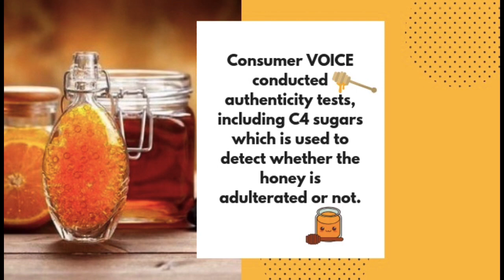Is Your Honey Pure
The video shows the comparative test results of the top brands of honey and lets the consumer about the purity of each brand.